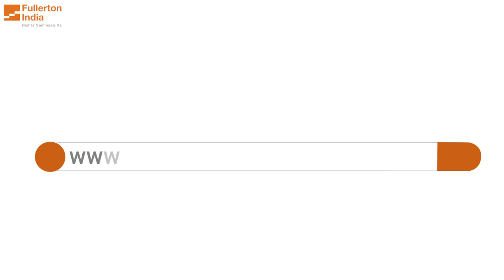Loans vs. Advances - Difference Between Loans and Advances | SMFG India Credit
Watch this video to Know the difference between loans and advances.

Loans are a source of long-term financing, whereas advances are a source of short-term financing.

Through this video, we explain how loans and advances operate, their advantages and limitations, and when to go for personal loans or advances. This takes you one step closer to making a sound financial decision when borrowing funds for your personal or professional needs.

However, if you need a larger amount of cash to pay for multiple expenses, a loan would be the better choice instead of the advance.

SMFG India Credit offers personal loans up to Rs. 30 Lakhs* with affordable interest rates. You can get the funds in your bank account within 24 hours* of loan approval.

To know and understand more about personal loan eligibility, use our eligibility calculator from the

0:00​ Introduction
0:15 Loan and Advances Overview
0:20​ Difference Between Loans and Advances
1:45 SMFG India Credit Personal Loan Overview
1:55 Outro